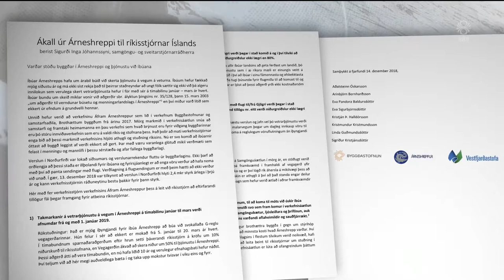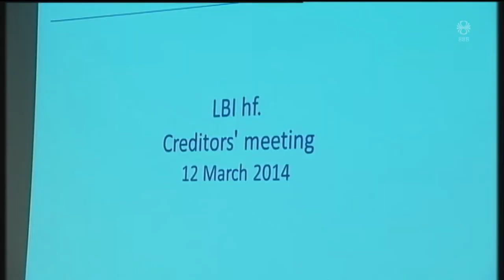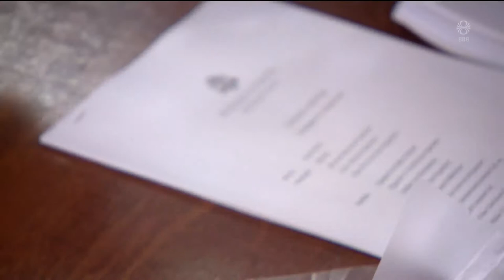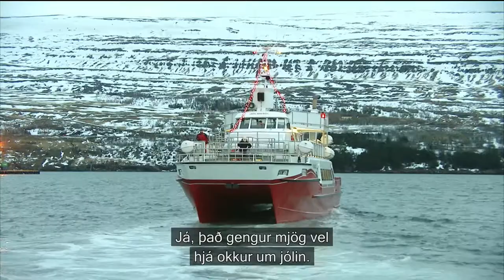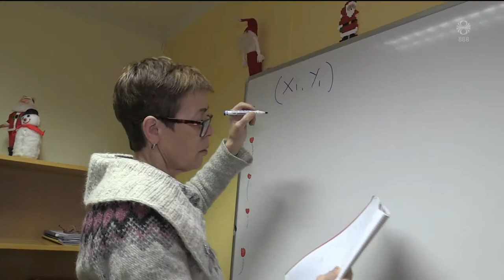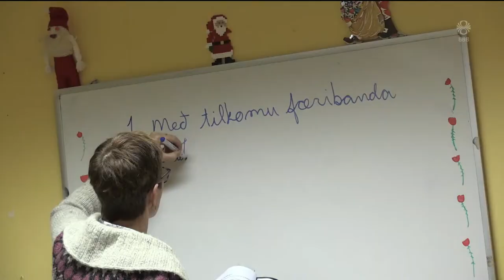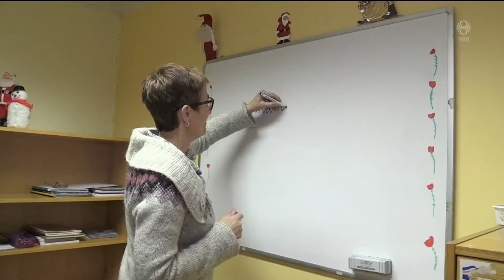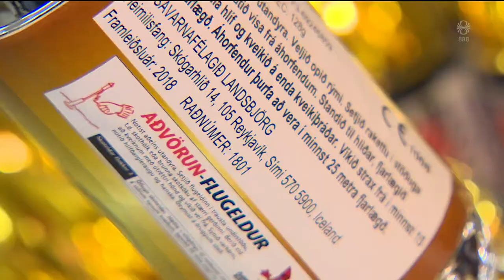Fréttir - 28. des 2018